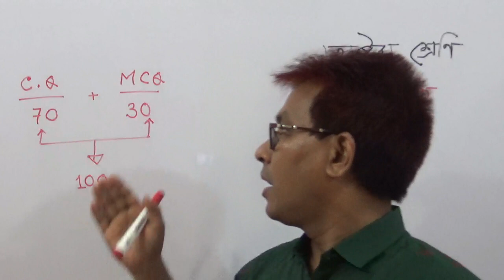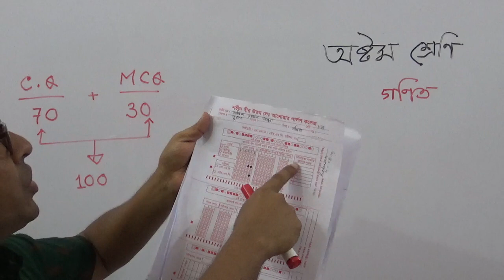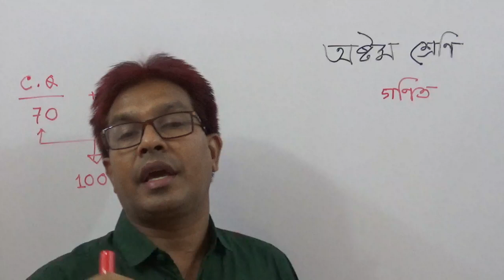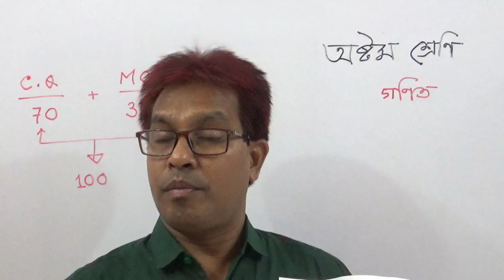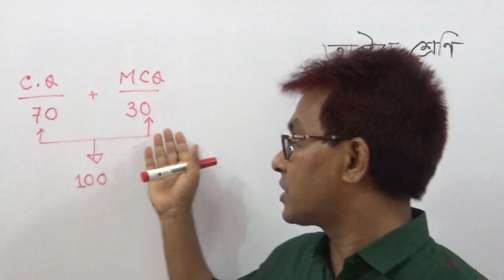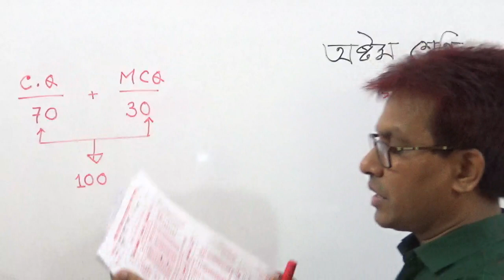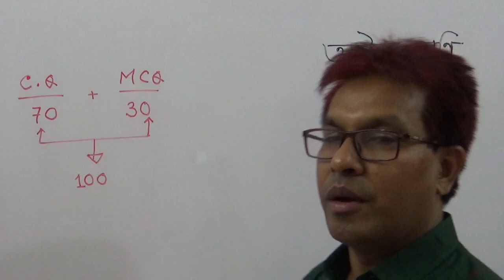Class 8 Math [পরীক্ষার হলে তোমাদের করনীও কাজ] তৌহিদ স্যার।